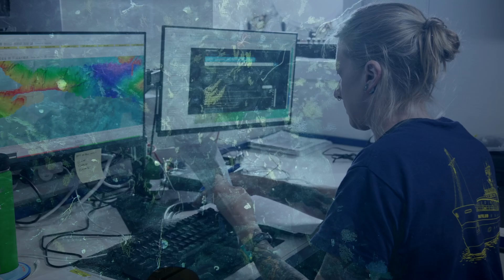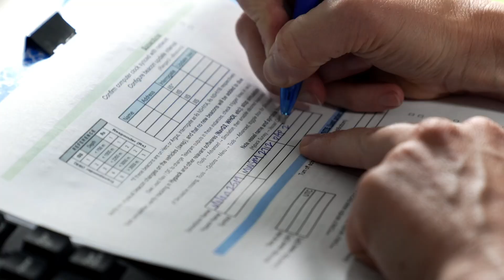Setting Sail on Lebuu’s Voyage in Palau | Nautilus Live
Ocean Exploration Trust is excited and honored to set sail this month on a series of expeditions named Lebuu’s Voyage to explore deep-sea habitats within Euotelel a Klingil a Debel Belau, the Palau National Marine Sanctuary. The interdisciplinary expedition team onboard E/V Nautilus,  in partnership with the Palau International Coral Reef Center (PICRC) and NOAA Ocean Exploration, will spend the next three weeks gathering seafloor mapping data and exploring the seafloor with remotely operated vehicles to illuminate deep-sea habitats around Palau. The expedition was named Lebuu’s Voyage by Palauan stakeholders as part of a strategic effort to advance traditional knowledge and best practices in tandem with scientific understanding.

Less than 30% of Palau’s exclusive economic zone has been mapped to high resolution, most of which is within shallower waters. Yet, deep water regions surrounding Palau host rich and diverse marine resources, including over 225 underwater mountain seamounts and extremely deep ecosystems in the Palau Trench. All data gathered will be provided to the Palauan government and PICRC to support and enable follow-on exploration and management activities to better understand and care for the ocean. This expedition is funded by NOAA Ocean Exploration via the Ocean Exploration Cooperative Institute as a contribution to the US government commitment made at the 7th Our Oceans Conference to support the mapping of the Sanctuary.